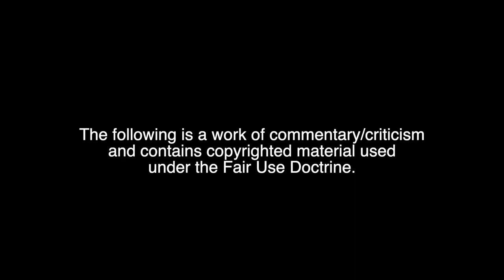Martha: A Picture Story Review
This is an excerpt from episode 914 of No Rest for the Weekend. Film critic and founder of ActuallyPaid.com, William J. Hammon and host Jason Godbey review Martha: A Picture Story.

Created and Hosted by Jason Godbey